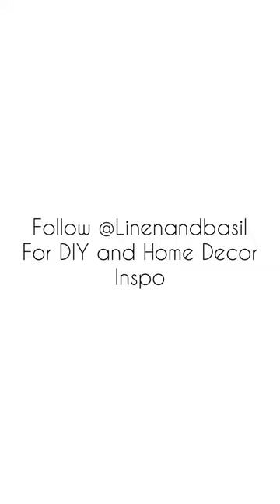DIY Aged Distressed Vase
DIY Aged Vase
This is a simple technique that I used on a  $3 thrift store vase.
Supplies Needed:
-Any Vase
-Chalk Paints:
I used Waverly Chalk Paint in
-Paper Towels